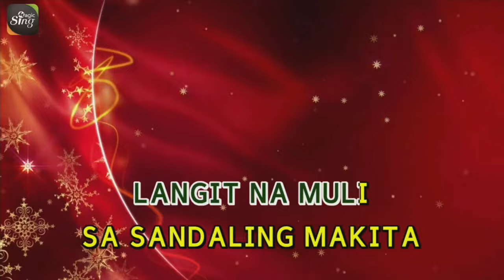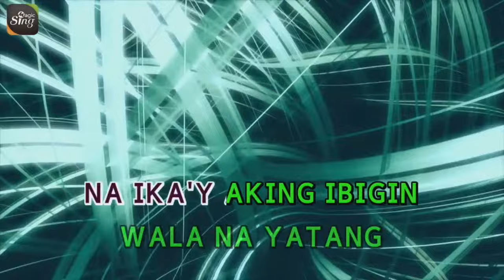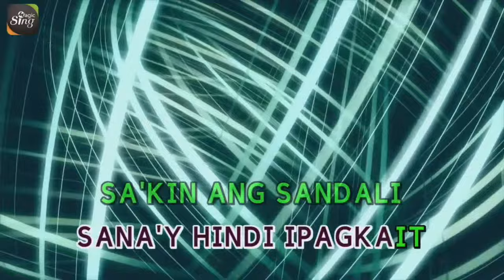[MAGICSING Karaoke] SHAMROCK_SANA karaoke | Tagalog